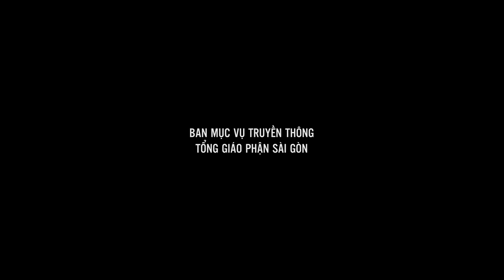Sự liên kết giữa xác và hồn - Lm. Phanxicô Xaviê Bảo Lộc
Bài giảng của Lm. Phanxicô Xaviê Bảo Lộc trong thánh lễ Thứ Sáu tuần 7 mùa Thường niên, cử hành lúc 17:30 ngày 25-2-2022 tại Nhà nguyện Trung tâm Mục vụ TGP Sài Gòn.